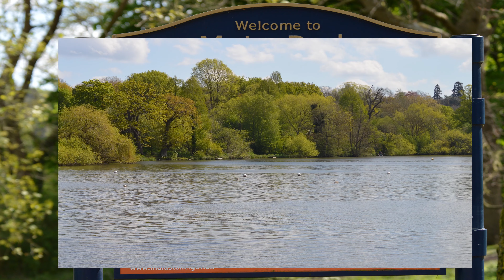Mote Park Maidstone 29 April 2024 (4K)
A beautiful morning at Mote Park, Maidstone, Kent, today.